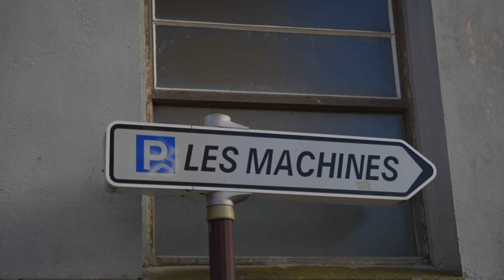Vivre à Nantes, je note la ville Épisode 5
L ’aventure continue, cette fois ci je suis à Nantes et je vous dis ce que je pense de cette ville
Bon visionnage les BG